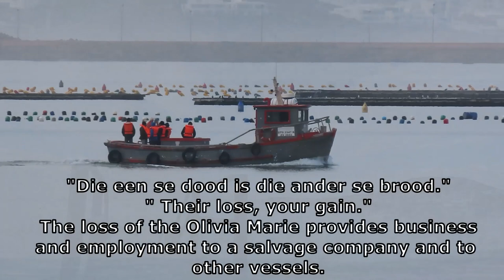Ep. 16 - The end of the Olivia Marie Fishing Vessel in Saldanha Bay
Hello everyone, today on SA Today, we look at the Olivia Marie fishing vessel being chopped up into little pieces today on 1 June 2023. This is after the Olivia Marie, measuring 105 feet in length, caught fire while operating south of Cape Point. A fire that began in the ship's engine room swiftly spread throughout the rest of the vessel. Olivia Marie suffered severe damage in the fire, and could not be saved.

We will try and upload a video for you every day or the second day from somewhere around South Africa where we travel. We live in the platteland but try and see as much as we can of South Africa. Join us on a journey as we explore the beauty of South Africa through daily video captures. From breathtaking landscapes to vibrant cities, we showcase the diversity and charm of our country.

We want to show our viewers as many places as we can across the country worth visiting. We try and provide some history on many of the towns, museums and events on that day in South Africa. We take pride in bringing original and captivating videos that will leave you in awe.